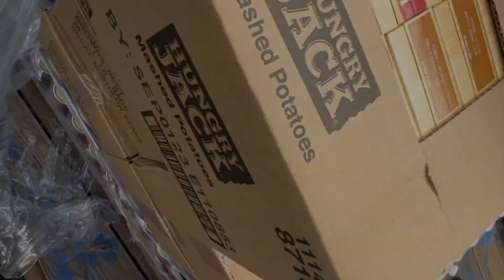Center Church 2022 year in review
Center Church is a local Christian Ministry dedicated to sharing the Word of God through teachings, worship and special services.  This is the media ministry division of the Church.

30 years of history with children's ministries, worship and bible teaching.